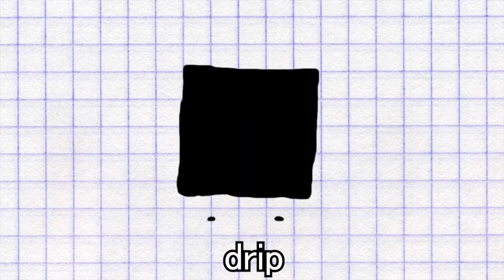5 Cinnamon Toast Crunch Sound Variation in 46 Seconds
5 "Cinnamon Toast Crunch" Sound Variation in 46 Seconds